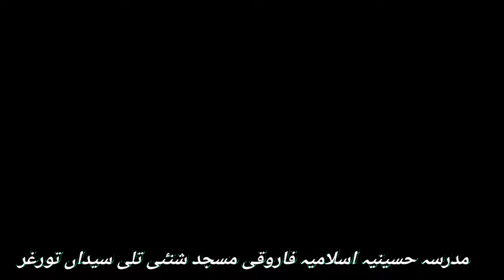مفتی غلام رسول صاحب مرحبا Mufti ghulam Rasool sahb Marhaba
Some cute girls saying WELCOME TO MUFTI GHULAM RASOOL SAHIB IN TILLI SYDAN District torghar